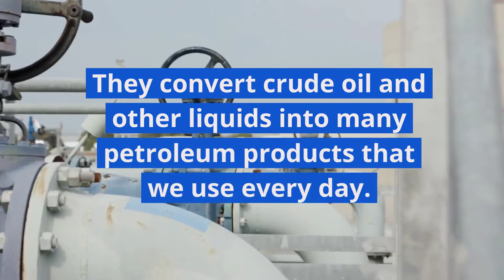Davis Chamber of Commerce - HollyFrontier Corporation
HollyFrontier considers it a privilege to conduct business in the communities where they operate and are committed to delivering sustainable economic, environmental, and social benefits to their neighbors, employees, and shareholders.

They have contributed more than $2 million to our communities. Their employees continued to volunteer with organizations that focus on helping
our neighbors, that keep our communities safe and that share their dedication to being better stewards of the environment.

Davis Chamber of Commerce
450 South Simmons Way Suite #220
Kaysville, Utah 84037